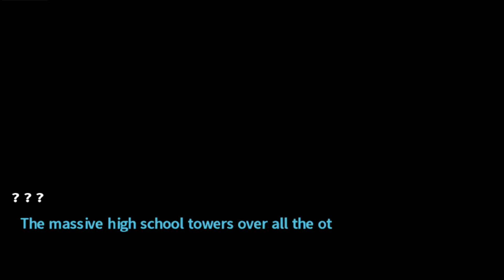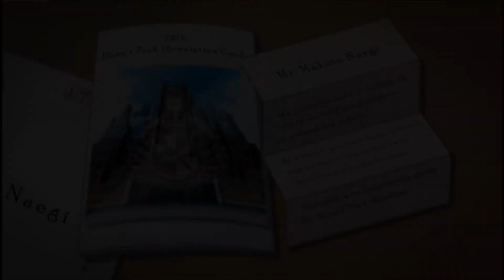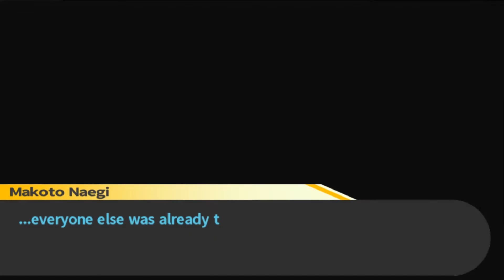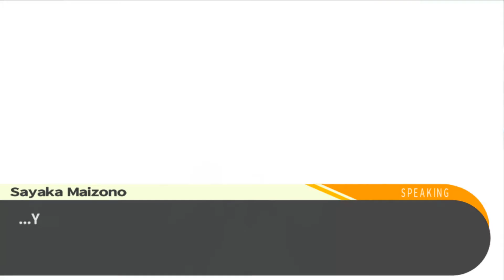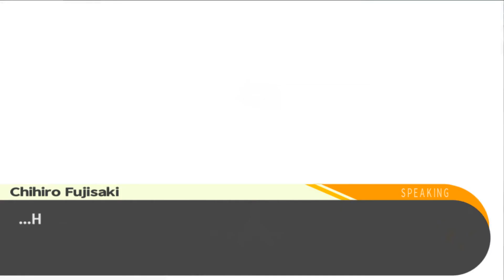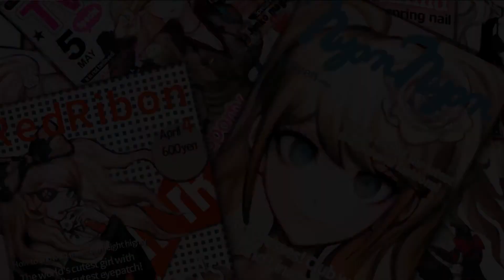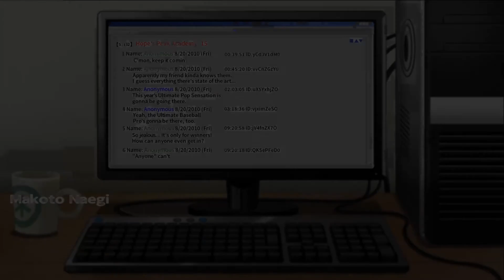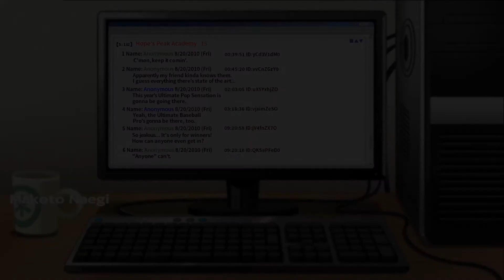Danganronpa Ep1 - The Ultimates of Hopes Peak - Let's Play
THE ULTIMATES OF HOPES PEAK - PLEASE READ BELOW - Q&A
Makoto Naegi makes his debut at the famous Hopes Peak Academy where only the most extraordinary get scouted to attend. Why is he gifted enough to get in? Who will he meet at the school? What type of school is it? Find out this and more in the first episode! Okay enough of the silly intro, time to get serious for a second.

RULE #1 FOR THIS COMMENT SECTION--SCRATCH THAT, THE ONLY RULE FOR THE COMMENT SECTION

While I cannot be spoiled about this game that does not mean I am allowing spoilers for this series. I haven't had a problem on any Let's Play regarding spoilers as of yet and I want this to be an enjoyable experience for newcomers to the series. DO NOT SPOIL ANYTHING ABOUT THIS GAME.

Q. When can I discuss something that happens in this game?
A. If you can hold it in for the next episode, discuss it then.

Q. What about Danganronpa 2, Despair Girls, anime, or the manga?
A. There is zero spoiling for these in the entire Danganronpa Let's Play. I'll be playing as much as I can of this series in as short of a time as possible to make this go quickly.

Q. What about your Persona 5 Let's Play?
A. It will remain on schedule. I will just do two Let's Plays at the same time.

Q. Won't this hurt the traffic on your YT account?
A. I've been told that. I guess I don't mind. I play the games I want to play and I'm not going to be held back just because it won't make me popular.

Q. What about playing Danganronpa 2 or a Blind playthrough of Despair Girls?
A. I'll definitely do Danganronpa 2. Despair Girls I will have to buy and it kinda depends on the success of the two Danganronpa games. I think if enough people comment/watch/support the first two games I'll find a way to buy Despair Girls.

Q. What about Danganronpa v3?
A. 100% committed to buying it on release and doing a Let's Play. Blind of course. Part of why I'm doing the first two games in the series is to introduce my fans or recruit new fans to come to enjoy that launch.

Q. How can I support you in your efforts for more videos/faster uploads?
A. There are plenty of ways I get support. Currently I don't get enough traffic to make any money off of YouTube. But more importantly is getting feedback with comments or likes on videos you enjoy! If you share my videos with friends or with people who you think will enjoy my content that is going above and beyond.

Q. Wow those voices you do in these videos are BAD!
A. I've been told by some they would rather I just read the game's prompt rather than act out the characters. All I can say is hopefully attempting to constantly do the voices I'll improve and 2-3 years from now we can all look at my growth as an amateur and laugh.